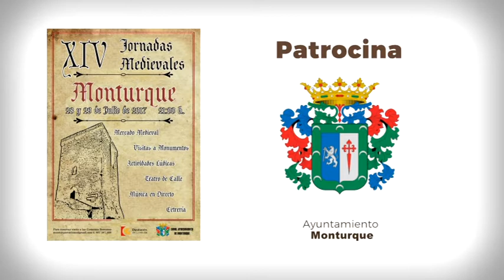Mira Córdoba 26 07 2017 Teresa Romero, alcaldesa de Monturque y Antonio Castro, asociación juvenil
Mira Córdoba 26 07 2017  Teresa Romero, alcaldesa de Monturque y Antonio Castro, asociación juvenil Jóvenes Talentos